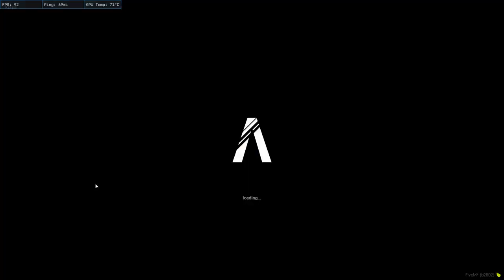PIERWSZY RAZ NA SERWERZE YOKIMA!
💣 Rozwiń opis 💣

🎥Programy i sprzęt:
🎤Mikrofon: Novox-nc 1
🖥 Streamuje: OBS Studio
💿Procesor: Ryzen 5 3600
🕹️Karta graficzna: Gigabyte GTX 1660 Super
💾Pamięć RAM: HyperX 16GB (2x8) 3200MHz